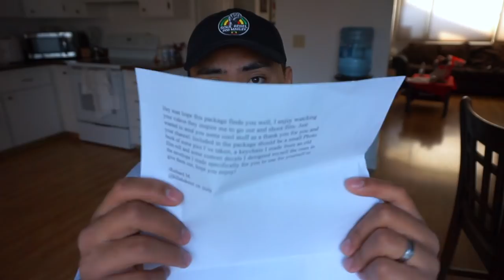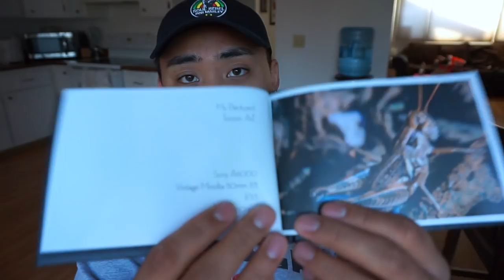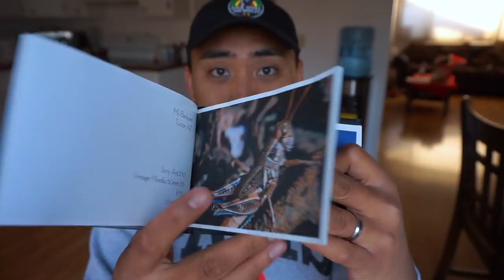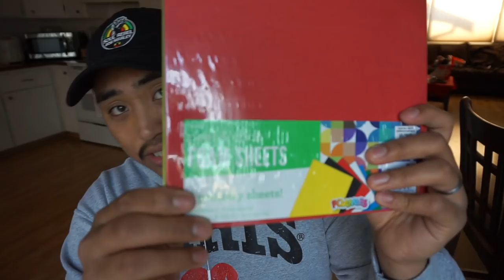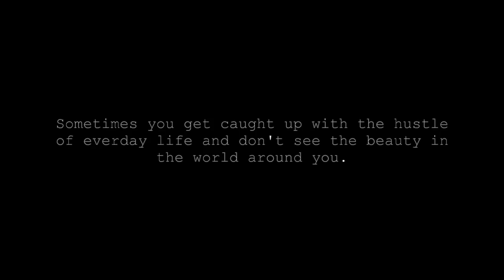How to replace Film Camera Light Seals For Under $10!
HOW TO REPLACE LIGHT SEALS STARTS AT 08:55 ! Whats gucci y'all today I show you guys how to replace light seals for under $10 and also open up some packages that were sent over! The key to replacing light seals are all in the cut of them as well. If you notice you back door will not close try and flatten the foam out just a little bit so its not as thick or study the cameras locking mechanism to make sure any foam isn't in the way!

Materials used:
Xacto Knife
Foam sheets with adhesive back
Clorox wipe

Camera in video: Canon QL17 Giii

FOLLOW MY PHOTOGRAPHY PAGE!

Follow Drew!

Filming Equipment used:
Sony a5000
Manfrotto tripod
16-50  kit lens

How to buy film camera.